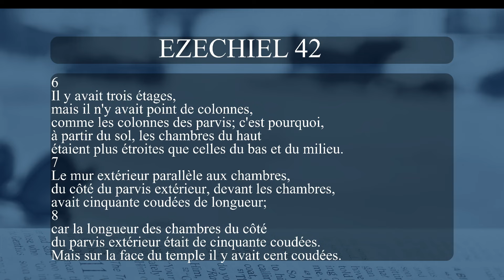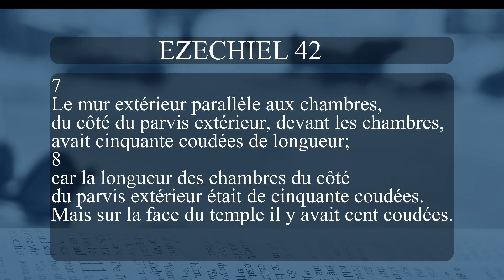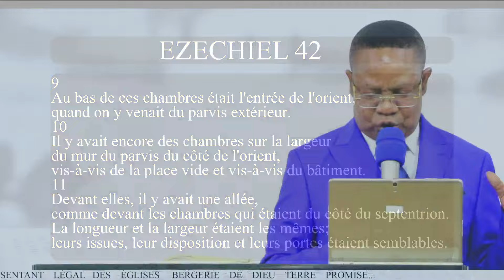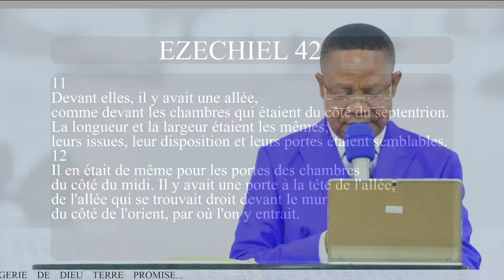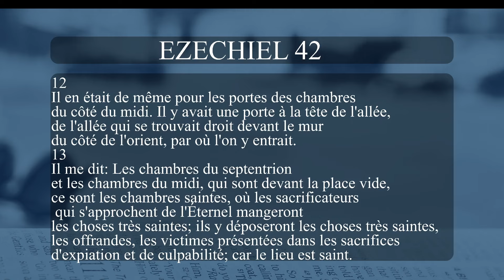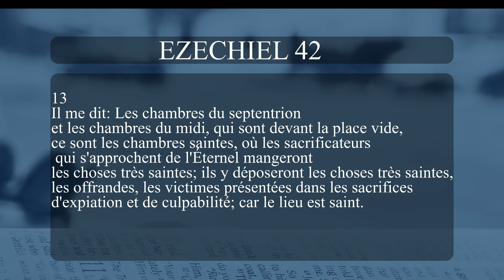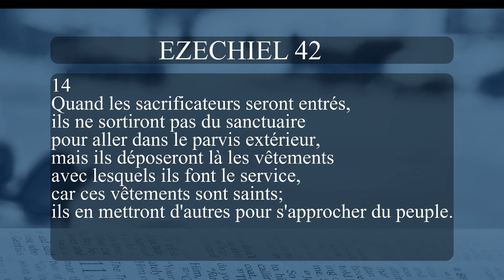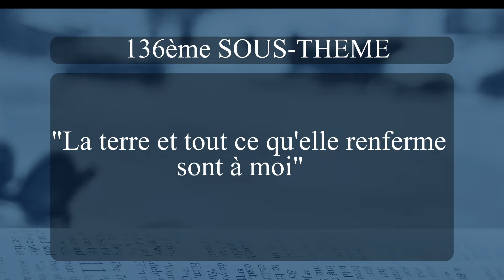EZEC42:6-15; 136ème S/T: "La terre et tout ce qu'elle renferme sont à moi"